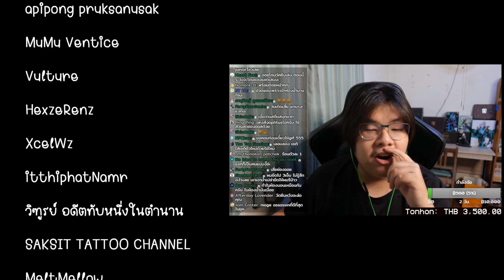พลัง Yeti ที่ดุดันที่สุดในยุคนี้ ft. Leblanc (Legends of Runeterra)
"เปิดตัวแว่นรุ่นใหม่จาก Opthus! มีด้วยกันทั้งหมด 5 รุ่น มาพร้อมกับวัสดุสุดหรู พรีเมียม Exalted Stainless Steel Series! สั่งซื้อวันนี้ได้รับส่วนลดทันที 300 บาท เท่านั้นยังไม่พอ ใส่โค๊ดช่อง Ozzy ลดเพิ่มได้อีก 100 บาท บาท บาททททท (พร้อมรับสิทธิ์ Lucky Draw PS5 ฟรี!) สั้งซื้อได้ที่
เติมเกมส์มือถือ ถูกกว่าเติมเองปลอดภัย ไม่มีรีฟันด์ ร้าน THE HUNT SHOP

00:00 Intro
00:17 Ophtus รุ่นใหม่!
00;52 ร้านเติมเกมราคาถูก!
01:10 มาพบ Ozzy แบบสดๆได้ที่
01:31 แนะนำเด็ค
02:26 Game 1 vs Evelynn Kai'sa
05:44 Game 2 vs Annie Jhin
10:04 Game 1 vs Yasuo Katarina
16:47 Game 2 vs ดาบทราย
17:09 Game 3 vs ดาบทราย
19:28 Game 4 vs Annie TF
24:55 Game 5 vs Jayce Heimerdinger
30:08 Game 6 vs Dragon JavanIV
33:37 ปวดแขน